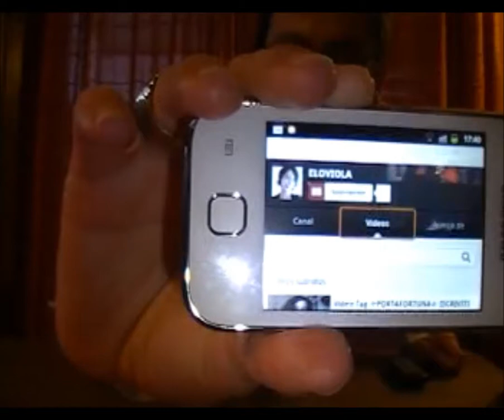Merenda bel bicchierone di latte con churro con dulce de leche. Gastronomia domestica. Video ASMR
ESPRESSO ALLA NAPOLETANA: come preparare e servire un buon CAFFÈ con la CAFFETTIERA MOKA! ASMR Video

ESPRESSO alla NAPOLETANA: come PREPARARE e servire un buon CAFFÈ con la macchinetta MOKA! Video ASMR

GRILLED MEAT Carne alla piastra a gas Rostita viando gaso ग्रील्ड मांस गैस ก๊าซเนื้อย่าง 肉のグリルガス